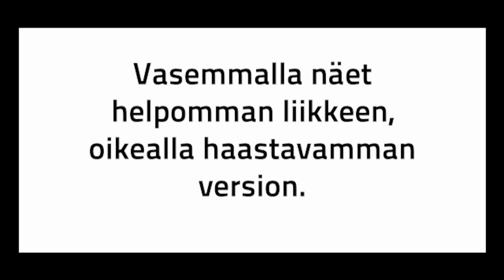Villasukkajumppa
Jos yhdistät villasukat hissutteluun, kannattaa ajatella uusiksi! Katso videolta vinkit villasukkien hyödyntämiseen kotitreenissä. Tämän jälkeen ei varmasti varpaita palele!